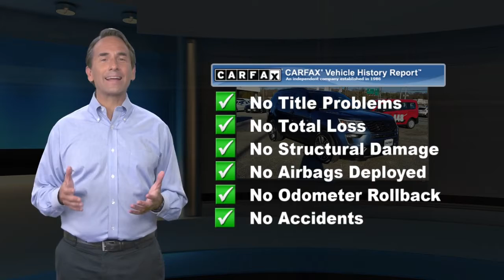Used 2019 Ford Explorer Sport, Upper Marlboro, MD UM0036A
**MD STATE INSPECTED**, **4WHEEL DRIVE**, **NAVIGATION**, **BLUE TOOTH CAPABLE**, **ALLOY WHEELS**, 4WD, 110V/150W AC Power Outlet, 2nd Row Heated Seats, 4-Wheel Disc Brakes, ABS brakes, Air Conditioning, Ambient Lighting, Automatic temperature control, Dual 2nd Row Smart Charging USB, Equipment Group 401A, Front 180 Degree Camera w/Split View & Washer, Front dual zone A/C, Inflatable Rear Safety Belts, Memory Feature, Navigation System, Perforated Leather Heated/Cooled Bucket Seats, Power & Heated Glass Sideview Mirrors, Power driver seat, Power steering, Power Tilt/Telescoping Steering Wheel, Power windows, Radio: Premium Sound from Sony, Rear air conditioning, Rear window defroster, Remote Control Front Windows, Remote keyless entry, Steering wheel mounted audio controls, SYNC 3 Communications & Entertainment System, Universal Garage Door Opener (UGDO). CARFAX One-Owner. Clean CARFAX. 2019 Ford Explorer Sport Odometer is 7841 miles below market average!

[RLVID:2648:39f1bccf33646785:343257a29d6081c9:1]